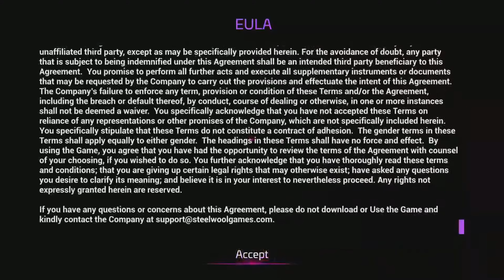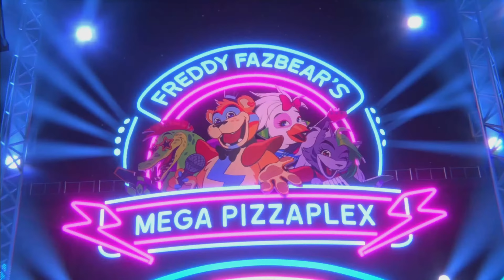Five Nights At Freddy's Security Breach #1 (IT'S FINALLY HERE!)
Yoo what's going on guys, SomberHD here and welcome to Five Nights At Freddy’s Security Breach Series! Where we play as a child named Gregory and get stuck inside the Fazebear’s Mega Pizzaaplex. We must survive the night until 6 AM to be free.

I hope you guys have an amazing day :)